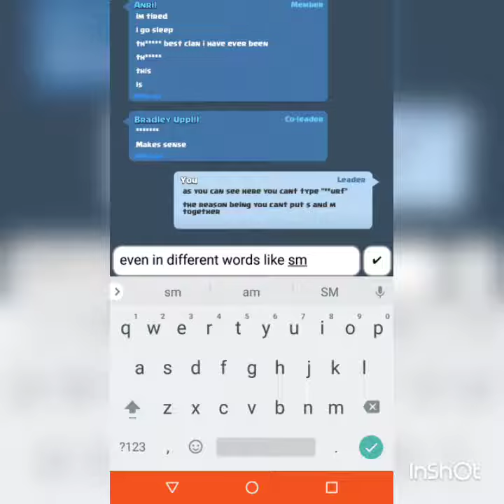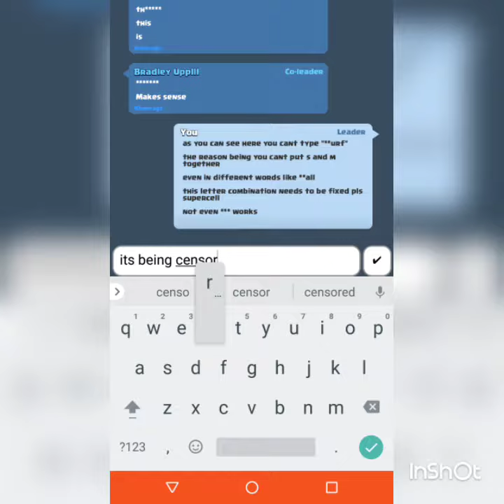Clash Royale's 2v2 update bug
S has had a censor nerf by supercell